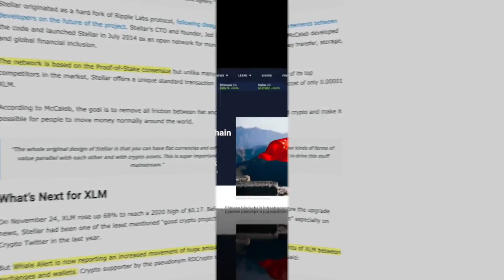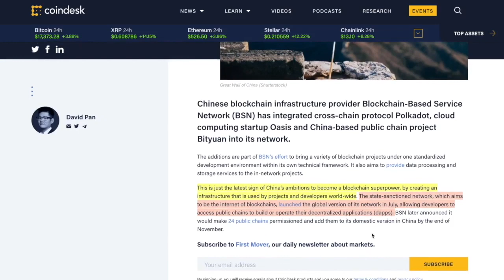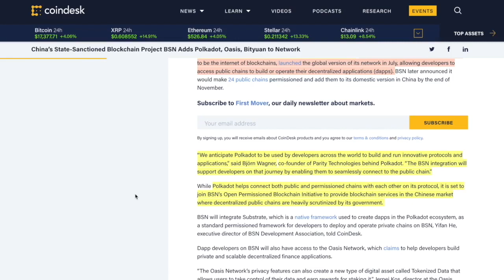CHINA Integrates POLKADOT!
●▬▬▬▬▬▬▬▬▬▬▬CRYPTO ESSENTIALS▬▬▬▬▬▬▬▬▬▬▬▬▬▬▬▬▬●

●▬▬▬▬▬▬▬▬▬▬▬▬▬FOLLOW D.A.N.▬▬▬▬▬▬▬▬▬▬▬▬▬▬▬●

and/or...

●▬▬▬▬▬▬▬▬▬▬▬▬▬▬AUDIO TRACKS▬▬▬▬▬▬▬▬▬▬▬▬▬▬●

●▬▬▬▬▬▬▬▬▬▬▬▬▬▬VIDEO TOOLS▬▬▬▬▬▬▬▬▬▬▬▬▬▬●

●▬▬▬▬▬▬▬▬▬▬▬▬▬EXIT STRATEGIES▬▬▬▬▬▬▬▬▬▬▬▬▬▬▬●

●▬▬▬▬▬▬▬▬▬▬▬▬RECOMMENDATIONS▬▬▬▬▬▬▬▬▬▬▬▬▬▬▬▬●